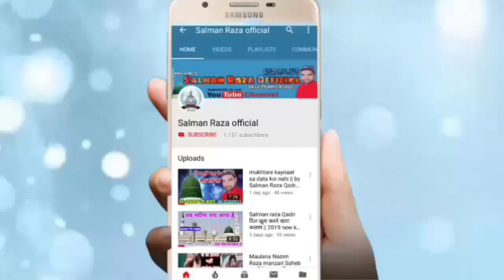Nizamat Ki Duniya Ka Badshah || By Zulfeqar Hussain Razvi New Nizamat 2019 full HD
Hi,

अपने यहाँ के शानदार जलसे रिकोर्ड कराने या यू टयूब पर अपलोड
कराने के लिए सम्पर्क करें हमारा मोबाइल नंबर है --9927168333